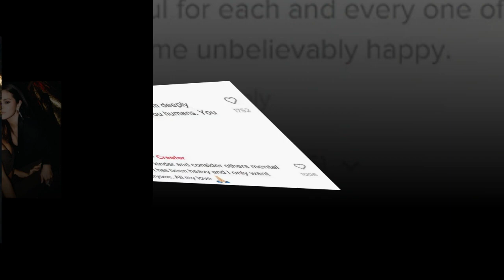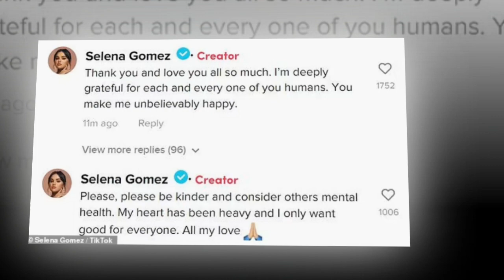JUSTIN BIEBER devastated attacked by the dispute of HAILEY AND SELENA GOMEZ!